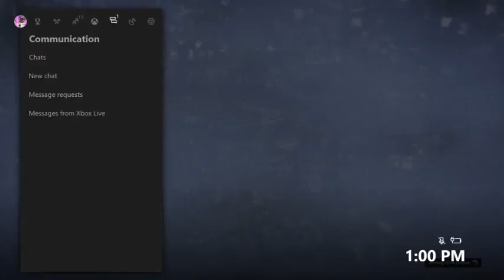Why i dont like random people.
OR how i drove LOS SANTOS COPS CRAZY